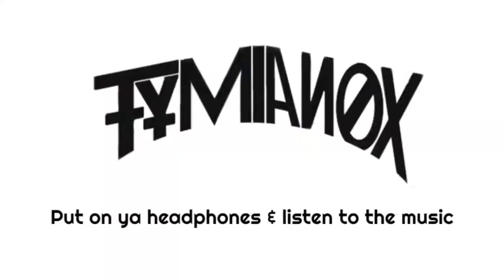Protostar - Scorpion Pit (Disprove Remix) | Neurohop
[WARNING: MAY CONTAIN FLASHING IMAGES & COPIOUS AMOUNTS OF COOL MUSIC (ˢᵒᵐᵉ ᵖᵉᵒᵖˡᵉ ʰᵃᵛᵉ ᵉˣᵖᵉʳⁱᵉⁿᶜᵉᵈ ᶠʳᵒˢᵗᵇⁱᵗᵉˢ ʷʰᵉⁿ ˡⁱˢᵗᵉⁿⁱⁿᵍ, ⁱᶠ ʸᵒᵘ ˢᵘᶠᶠᵉʳ ᶠʳᵒᵐ ᶜʳʸᵒᵖʰᵒᵇⁱᵃ ᵖˡᵉᵃˢᵉ ᶜᵒⁿᵗᵃᶜᵗ ʸᵒᵘʳ ᵈᵒᶜᵗᵒʳ ᵇᵉᶠᵒʳᵉ ᶜᵒⁿᵗⁱⁿᵘⁱⁿᵍ)]

Label: Monstercat
Release: 2013

🎨 Visuals made with vizzy.io

I do not take credit for this song, nor do I own it.